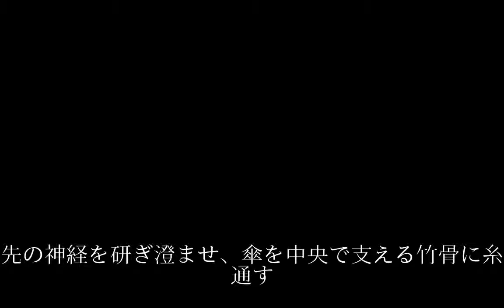風情ある雨音継ぐ 和傘職人の河合幹子さん（中部ひと模様）